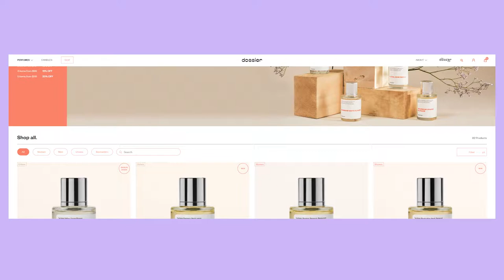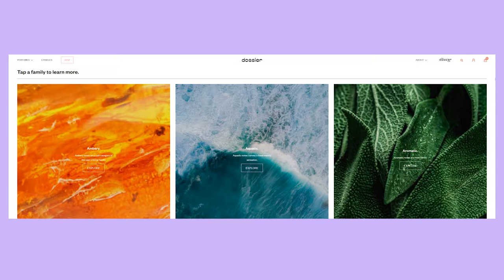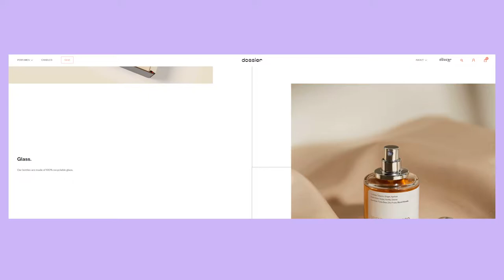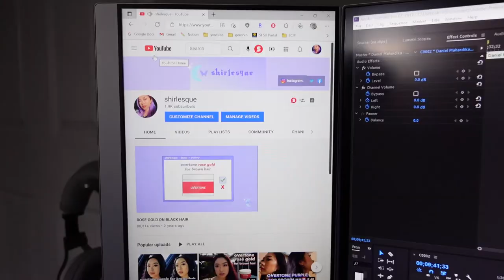🦋 days in my life vlog ✧ dossier perfume, come to work with me, new monitor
with my code : 10SHIRLEY

musky green tea* (inspired by creed's silver mountain water)

✧ P R O M O T I O N S ✧

Some items were gifted or sent to me for review, which are marked (*). All of my thoughts and opinions are based on my own experiences.